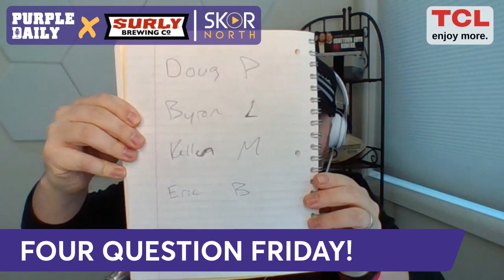Minnesota Vikings possible head coaching candidates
Minnesota Vikings head coaching candidates shortlist if the team moves on from Mike Zimmer; If Kevin James can play Sean Payton, who would play Mike Zimmer in a motion picture; What other cities could get an NFL team? And our weekly would you rather question!